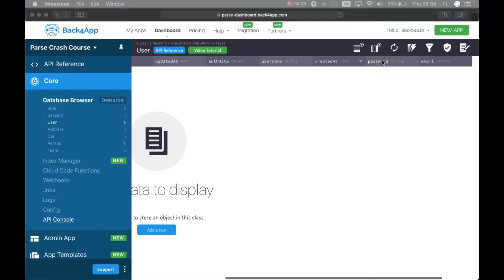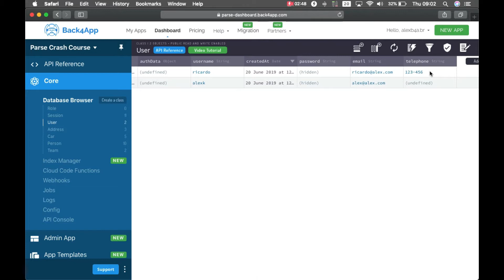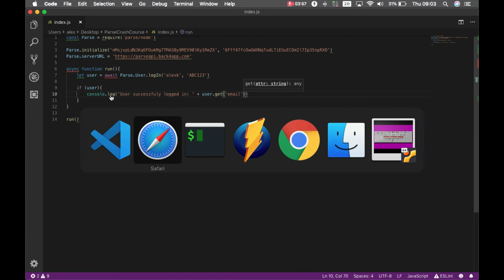Parse Crash Course #10 - Using the default Parse User Class to manage users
In this episode, Alex K. will show you how to create and manipulate users on default Parse User Class

Release your app faster and better, sign up to Back4App, the complete open source serverless backend platform.